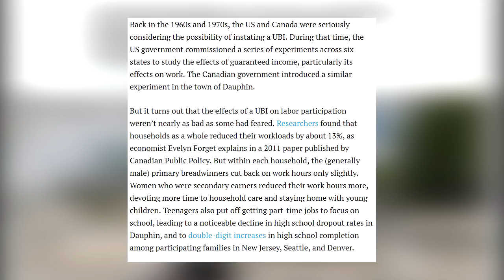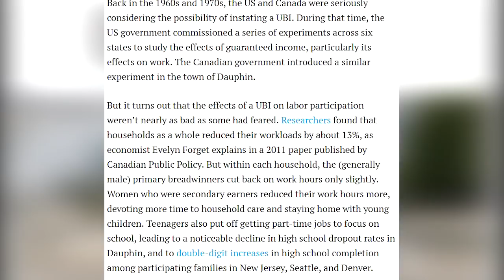Top 5 *Conservative Approved* Reasons for U.B.I